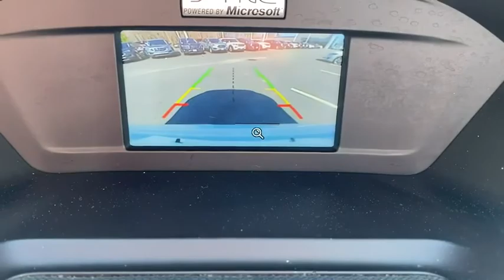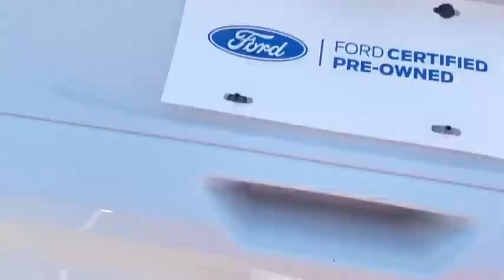2015 Ford Escape Statesboro, Metter, Augusta, Dublin, Claxton, GA P4116A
Oxford White Used 2015 Ford Escape available in Statesboro, Georgia at J.C. Lewis Ford Statesboro. Servicing the Metter, Augusta, Dublin, Claxton, GA area.

Cloth Buckets w/60/40 Split Rear Seat, Power Driver Seat,  Bluetooth Hands-Free Calling, Reverse/Backup Camera,  Reverse Sensing System, SE Convenience Package, Power Converter 110V Outlet, Radio: Media Hub w/SYNC w/MyFord Touch, 172 Point Vehicle Inspection Completed by Ford Factory Trained and ASC Certified Technicians, Recent Oil Change, Vehicle Detailed, Black Roof Side Rails, Dual Zone Electronic Automatic Temperature Control, Equipment Group 201A, Fully Automatic Headlights, Perimeter Alarm, Remote Keyless Entry, Speed Control, Spoiler, Steering Wheel Mounted Audio Controls, SYNC w/MyFord Touch & SYNC Services, Wheels: 17 Alloy Sparkle Silver Painted Aluminum.brbrFor your peace of mind we have included over 20 plus photos and a video, so you can judge the condition of the vehicle yourself. As you do your comparison shopping, you will see J.C. Lewis Ford offers some of the best values in the market. We will provide you with a CarFax report. Recent Arrival! 23/32 City/Highway MPGbrbrJ. C. Lewis has been in the automotive business for over 100 years.